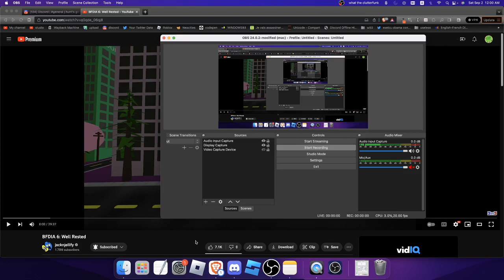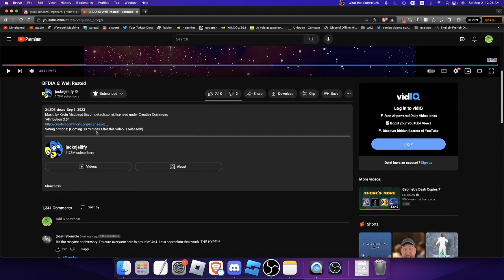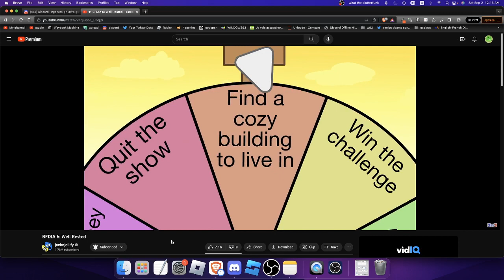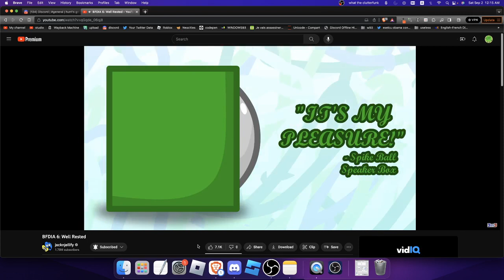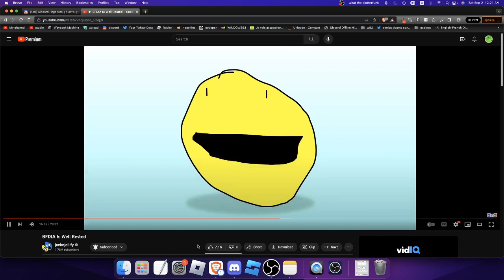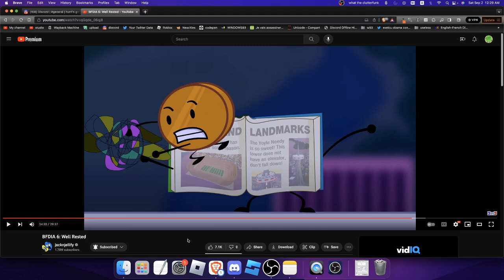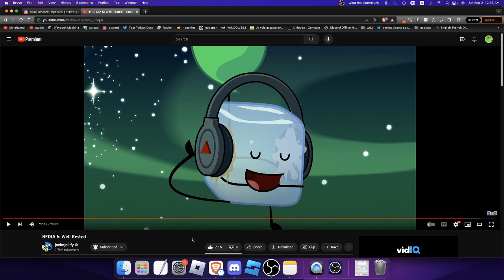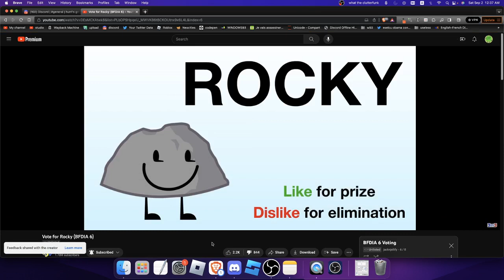BFDIA 6 Reaction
I recorded this right when it came out